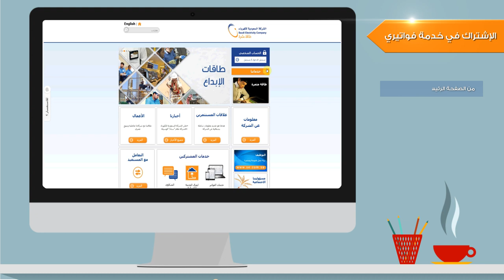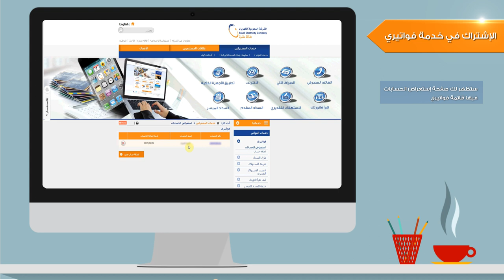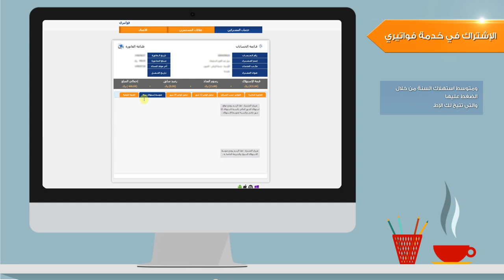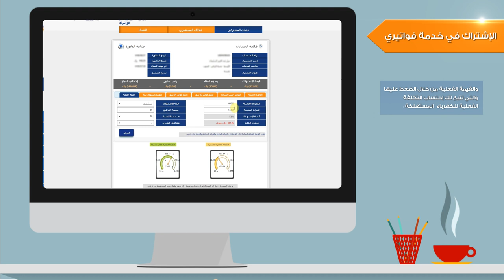كيفية الإشتراك في خدمة فواتيري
كيفية الإشتراك في خدمة فواتيري على موقع الشركة السعودية للكهرباء الإلكتروني